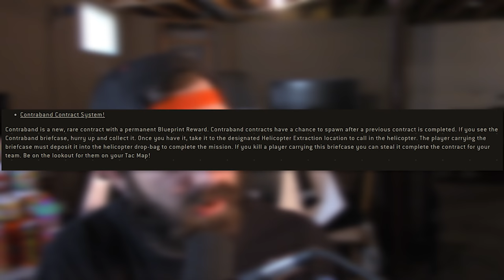the NEW SECRET SNIPER in Warzone/Modern Warfare.. (Lonely Lagoon)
So, there's a secret Sniper blueprint in Warzone. It's called the Lonely Lagoon and it's clean! Enjoy! | Foxy Grandpa